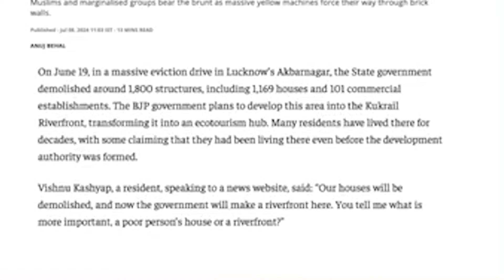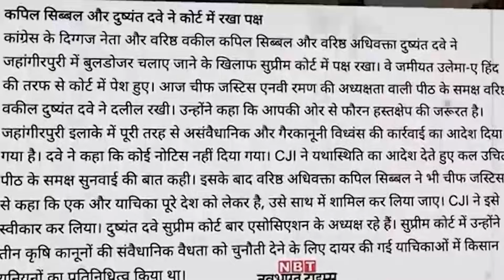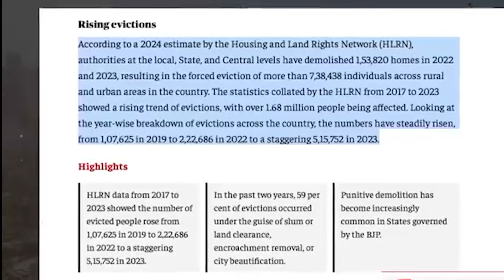Supreme Court Condemns 'Bulldozer Justice,' Calls for Legal Safeguards Against Unchecked Demolitions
The Supreme Court has issued a landmark verdict against the practice of demolishing homes and properties under the guise of 'bulldozer justice,' particularly targeting marginalized communities. The Court emphasized that demolitions cannot proceed without following proper legal procedures, even if the construction is deemed illegal. This ruling comes after petitions highlighted the destructive impact of such actions, particularly on Muslim communities, and marks a significant step in safeguarding the rights and dignity of affected families.